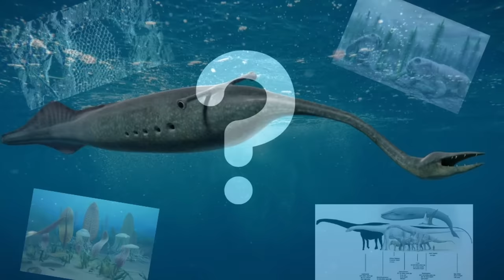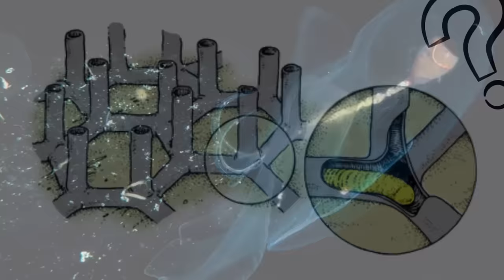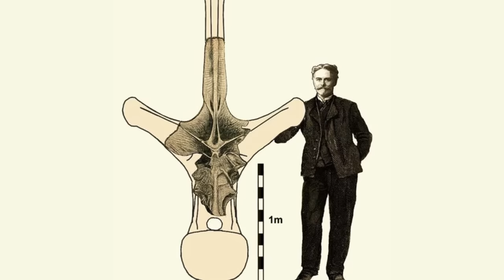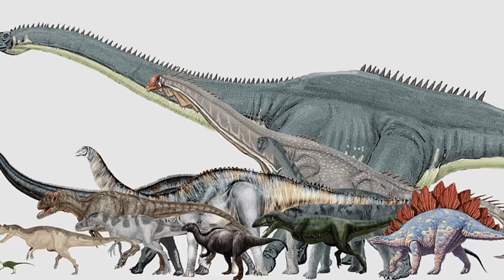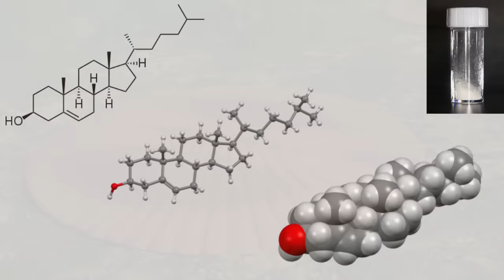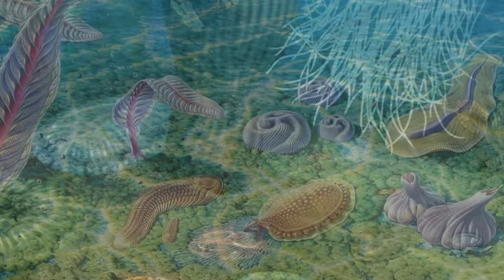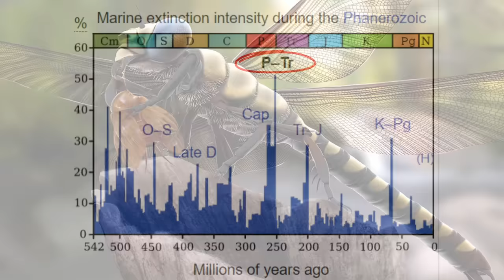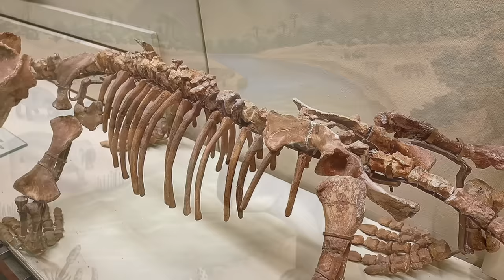Paleontology Mysteries We Still Haven't Solved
Paleontology is shrouded in many questions and unsolved mysteries. In fact, virtually every extinct organism has at least one question surrounding it. Some of these mysteries are uninteresting to most, but once in a while, a new discovery is made that leads to a mystery so profound, that it turns every paleontologist's heads, and these are four such mysteries

Lystrosaurus, Ediacaran Biota, Sauropod, Paleodictyon